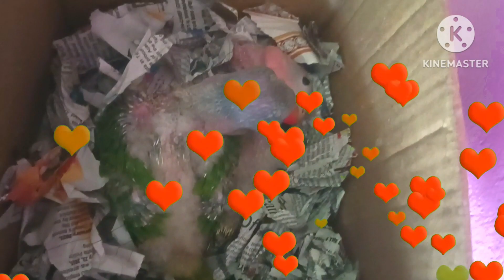Love❤between my two rescue parrots